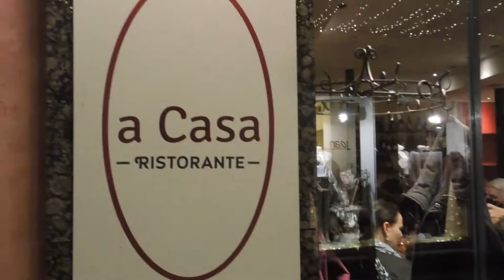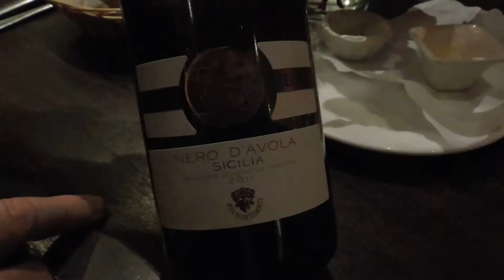SteeleTV weihnachtet sehr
wenn alle anderen schon fast schlafen. Und: gab es vor 2000 Jahren schon DNA-Tests ?